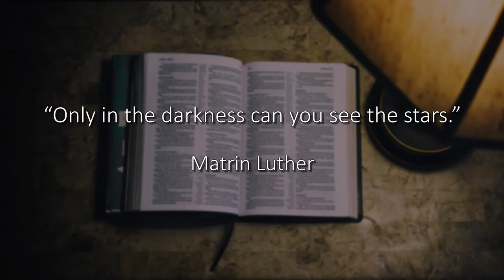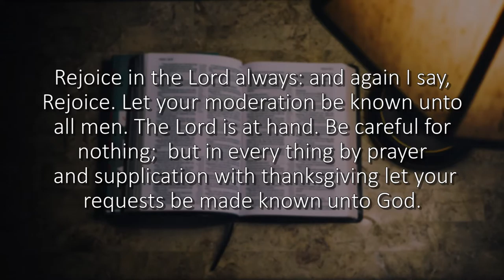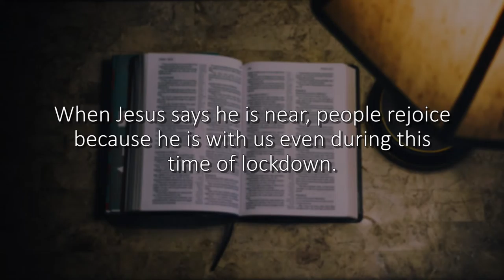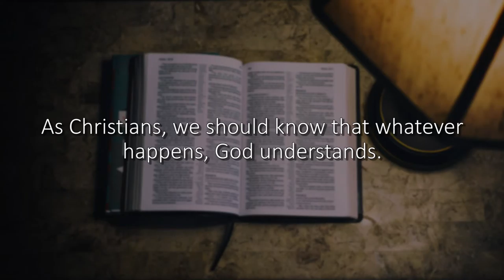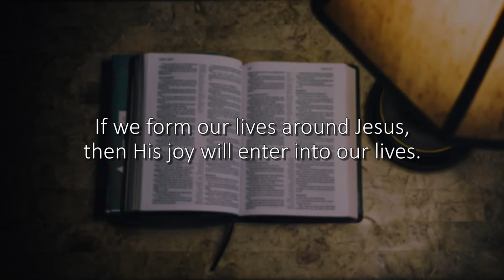Moments with God - Episode 1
Join Stephen Masaba as he speaks of rejoicing in the Lord even during difficult time.
Even in this difficult time where we are struggling with a Global Pandemic, may we learn to rejoice in the Lord.